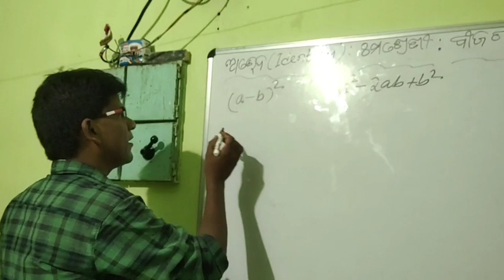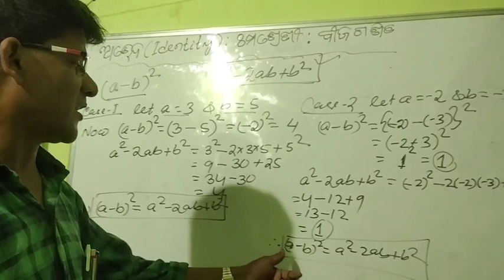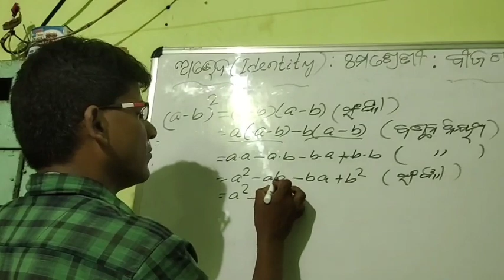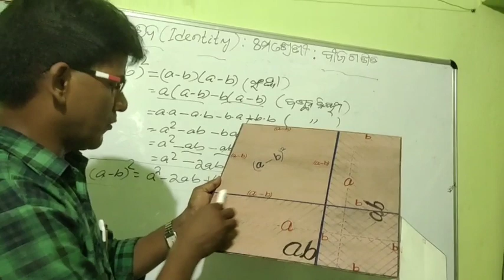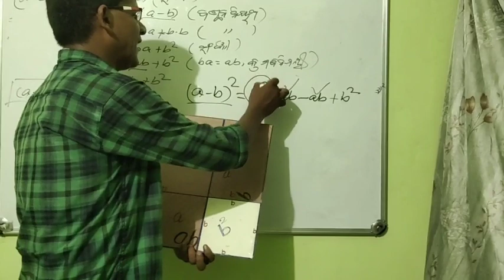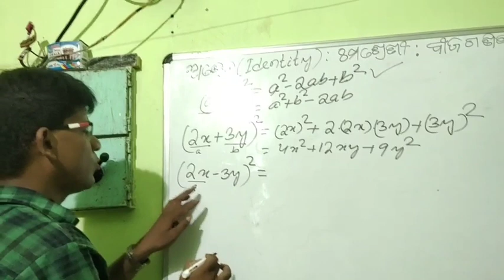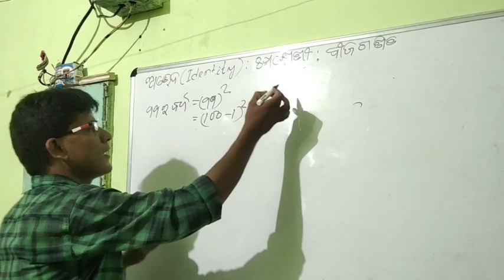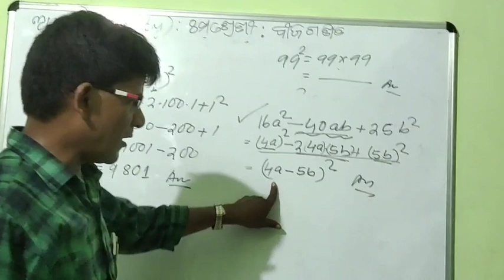IDENTITY,Part-2,Class 8th Algebra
Chaturbhuja Panda